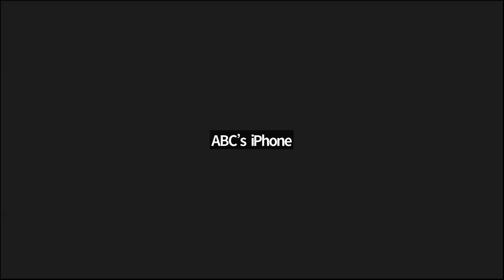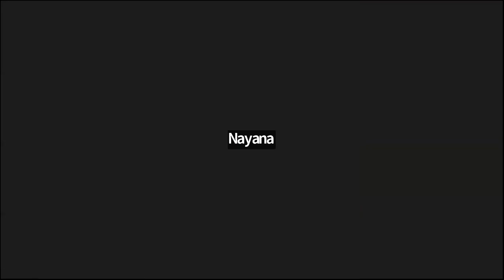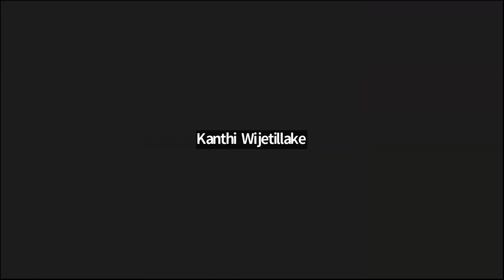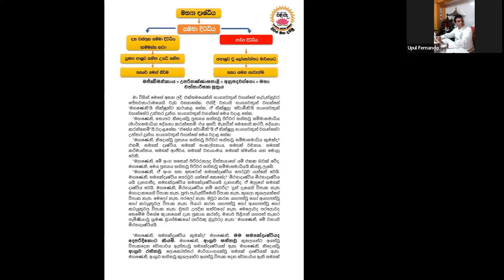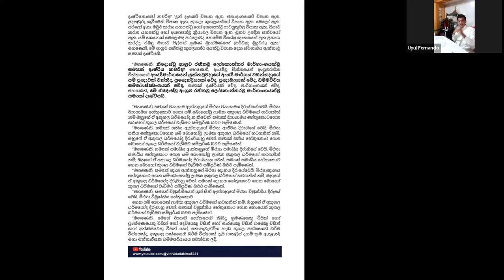"විණිවිද දකිමු" 05/05/2023වෙසක් පුන්පොහොදින සාකච්ඡාව ;සද්ධර්ම දේශක UPUL FERNANDO